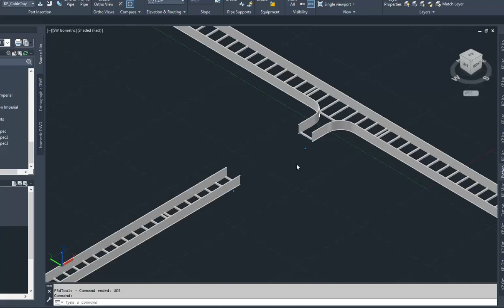Plant 3D - Set Cable Tray Length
Setting cable tray length via API.